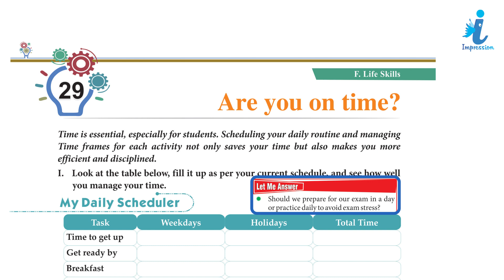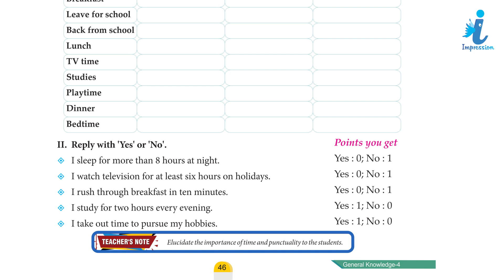GK Book Class - 4 Chapter - 29 Are you on time | Impression Publication